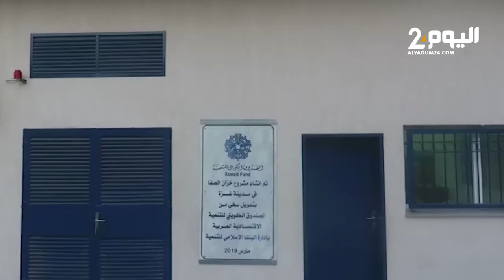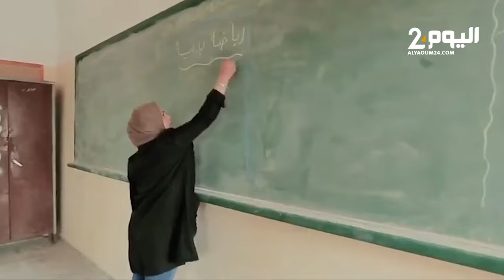دور المغاربة في إعمار غزة بعد الحرب.. حوار مع نائب رئيس الجمعية المغربية لدعم الإعمار في غزة